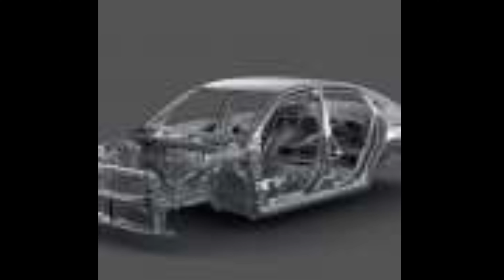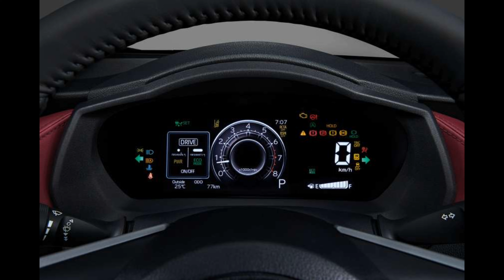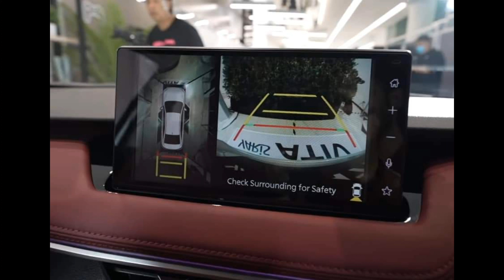ALL NEW Toyota VIOS 2023 | SAIZ LEBIH KECIL??